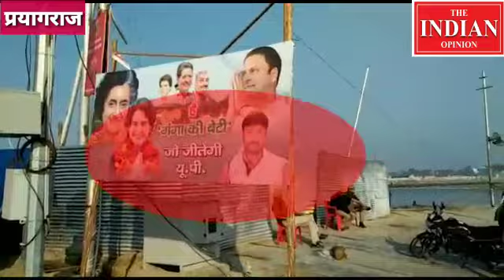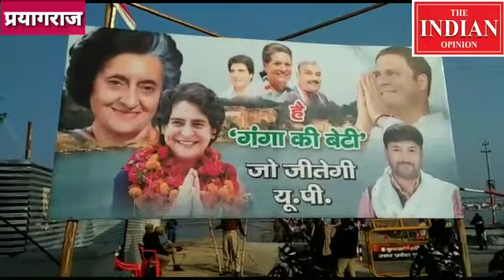बीजेपी की काट में कांग्रेस की भगवा चाल, राहुल के बाद प्रियंका को पहनाया हिंदुत्व का चोला..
--प्रयागराज का कुम्भ अब राजनितिक अखाड़ा बन गया है भाजपा जहां कुंभ के भव्य आयोजन का श्रेय लेकर  हिंदू समाज  का सबसे बड़ा हितैषी होने का दावा कर रही है  वहीं अखिलेश यादव ने संगम में स्नान और पूजा अर्चना के बाद भाजपा पर कटाक्ष किया था l
 अब कांग्रेस पार्टी भी हिंदुओं की धार्मिक भावना में अपने लिए हिस्सेदारी चाहती हैl
पिछले दिनों कई मंदिरों में दर्शन पूजन करके राहुल गांधी ने जहां हिंदू समाज में अपनी लोकप्रियता को बढ़ाने में सफलता हासिल की है और 3 राज्यों में सरकार बना कर यह साबित भी कर दिया है हिंदू समाज का जन समर्थन एक बार फिर कांग्रेश के लिए जाग रहा है.. वहीं पहली बार सक्रिय राजनीति में उत्तरी उनकी बहन प्रियंका गांधी को भी लोकप्रिय हिंदू चेहरे के रूप में प्रोजेक्ट करने की रणनीति पर काम शुरू हो गया हैl
 कांग्रेस के नेताओं ने जहां कुछ महीनों पहले राहुल गांधी को भगवान शिव के भक्त के रूप में प्रचारित किया था वही अब गांधी परिवार की युवा बेटी प्रियंका गांधी  को भी  हिंदूवादी  साबित करने के लिए  प्रयागराज के कुंभ मेला क्षेत्र में उनकी होर्डिंग लगाई गई है और उन्हें मां गंगा की बेटी कहा गया है

प्रयागराज से द इंडियन ओपिनियन के लिए
मनीष वर्मा की रिपोर्ट..